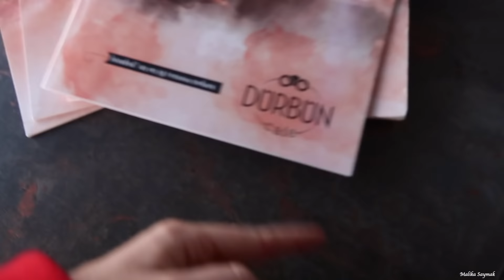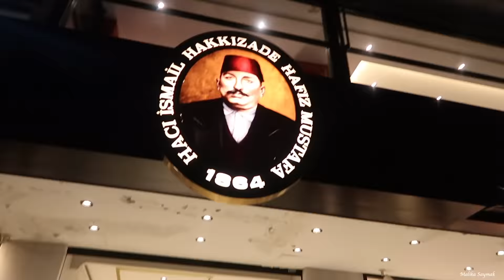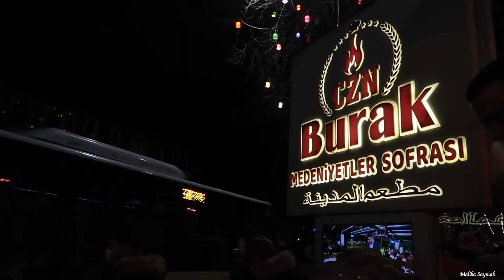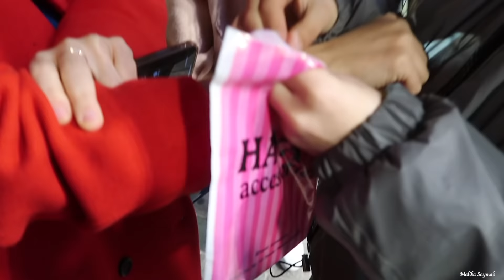ISTANBUL TRIP GIRLS/ BUSINESS DEEL 3 || VLOG # MALIKA SAYMAK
Love Malika ♥